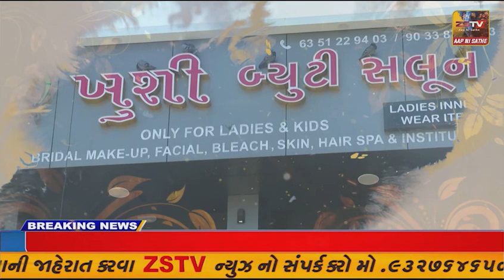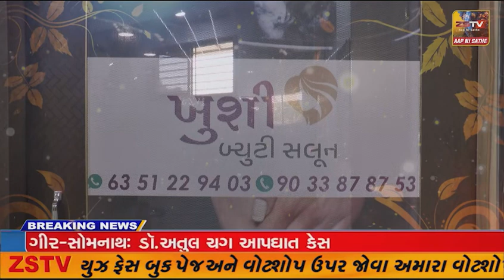દિવ ખુકરી મેમોરિયલ મુકામે ભવ્ય સાંસ્કૃતિક કાર્યક્રમ નું થયું આયોજન.